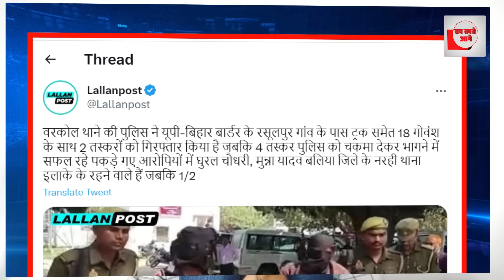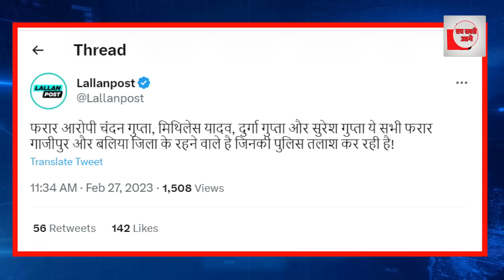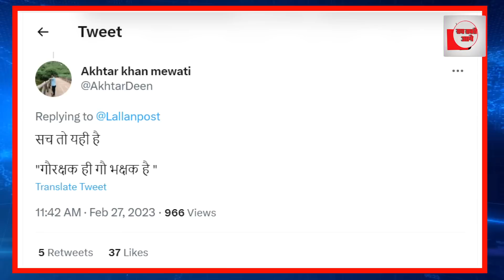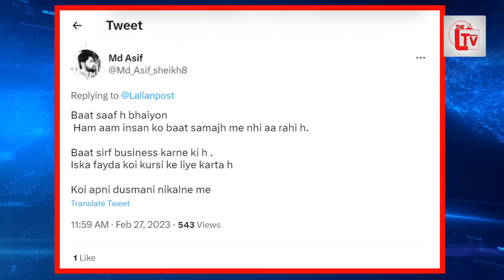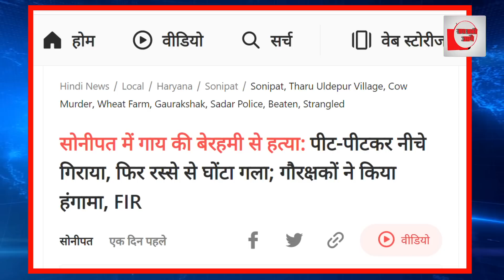गौ तस्कर तो चौधरी-यादव निकला, घसीट ले गई पुलिस